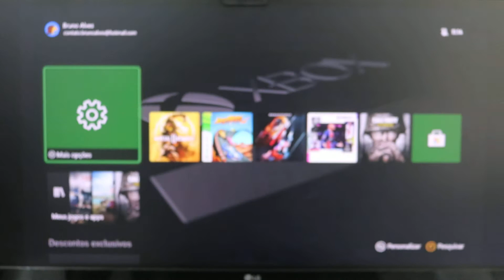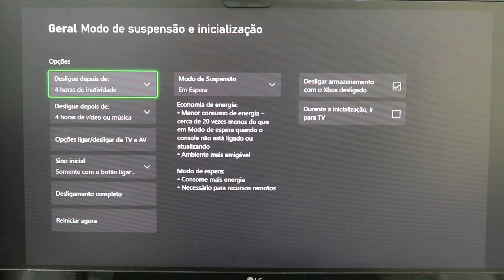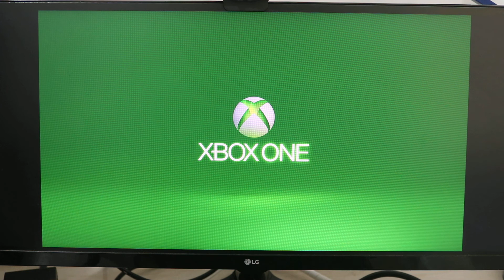Fonte do XBOX ONE não DESLIGA - Como Resolver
Fonte do XBOX não DESLIGA - Como Resolver

► Vídeo novos toda Quarta-Feira